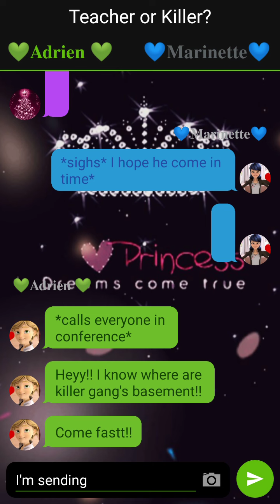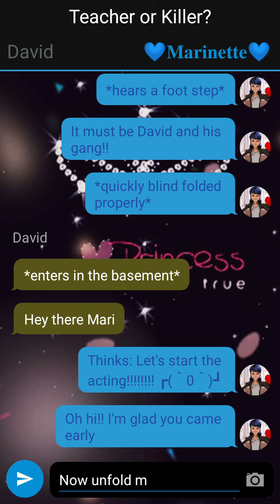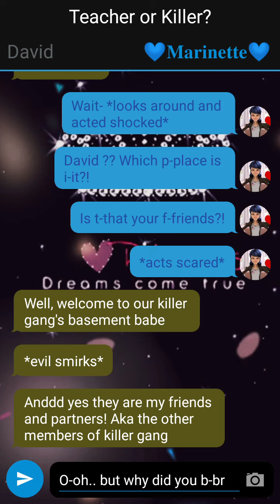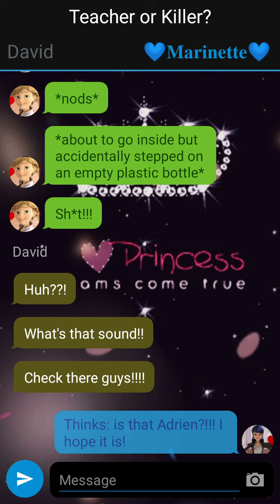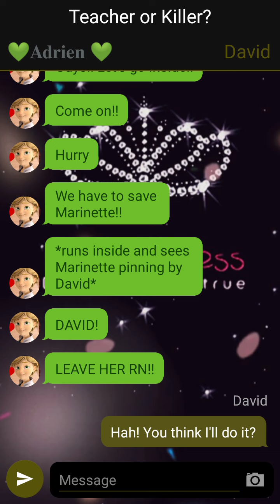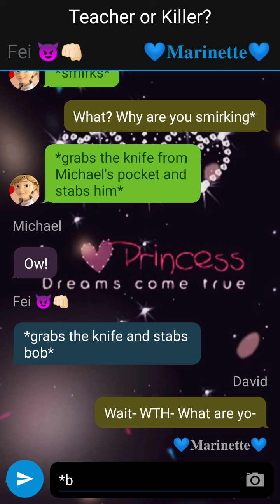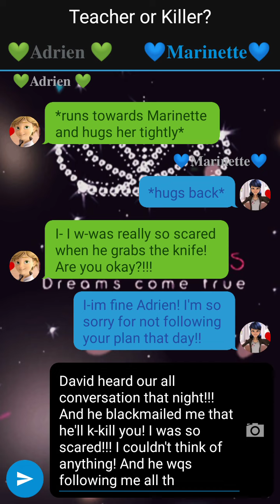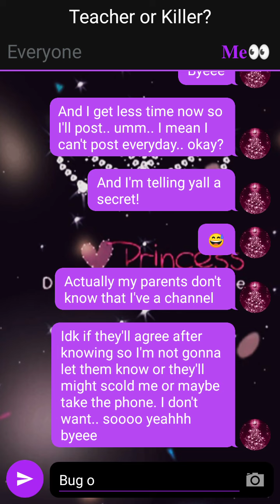𝑻𝒆𝒂𝒄𝒉𝒆𝒓 𝒐𝒓 𝑲𝒊𝒍𝒍𝒆𝒓?!💥|(4/4)| Mlb texting story 🐞🐾